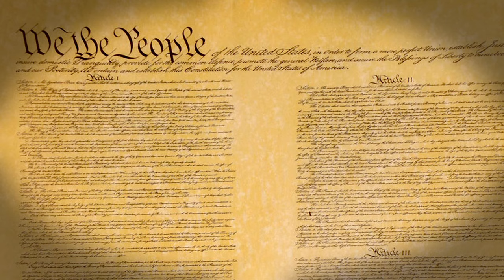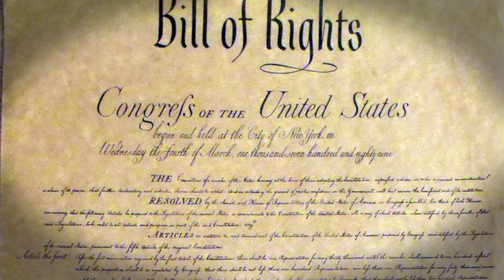Imagine President Cruz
Ted Cruz for President promotional video
produced by Highway 61 Entertainment